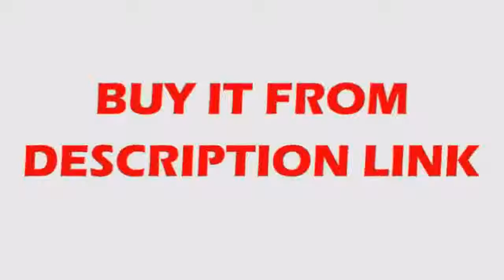Discount Deck Mount Pull Out Dual Sprayer Nozzle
Product On Aliexpress

Brand Name:FLGStyle:Single Holder Single HoleType:Ceramic Plate SpoolSurface Finishing:ChromeRotatable Or Not:YesMaterial:BrassSpray Type:Pull DownSurface Treatment:PolishedModel Number:AES236-33NInstallation Type:Deck MountedValve Core Material:CeramicStyle:ContemporaryNumber of Holes for Installation:Single Hole